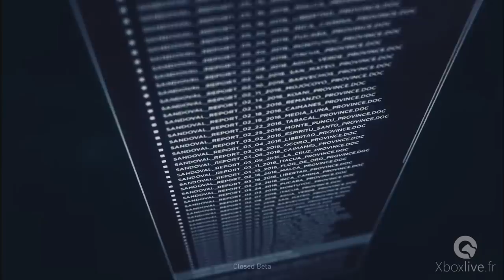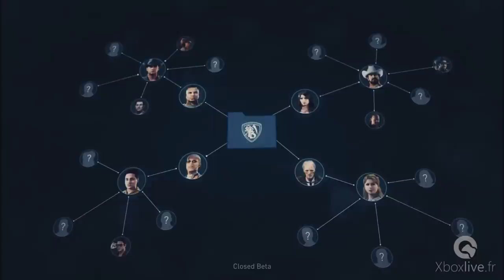Tom Clancy's Ghost Recon Wildlands - Introduction et personnalisation - Xbox One